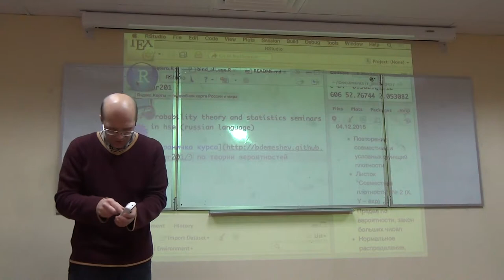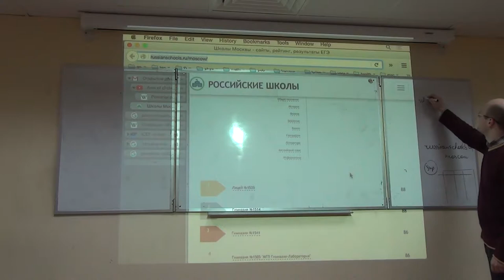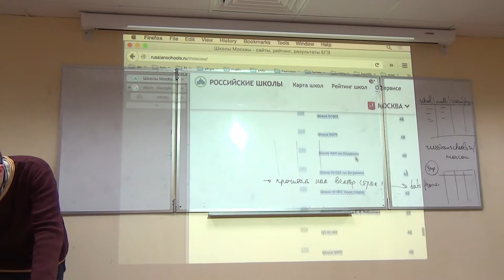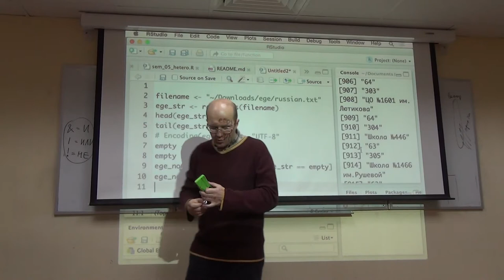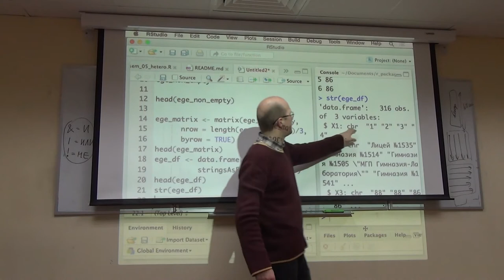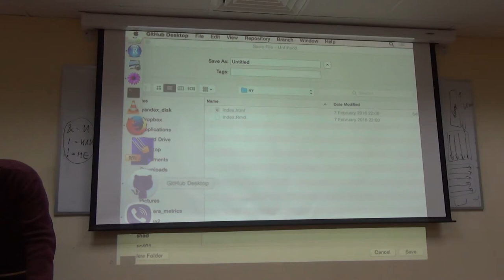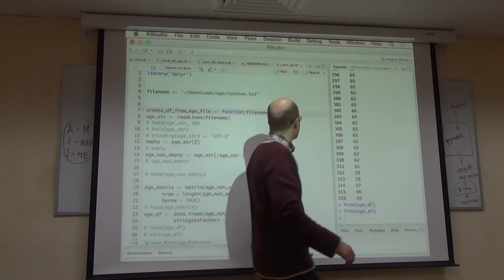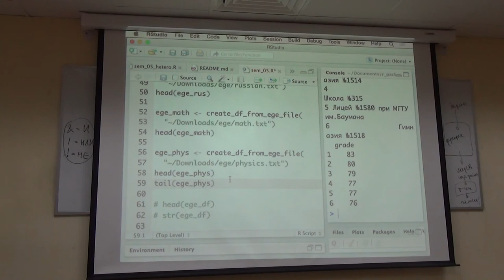R 2016. Лекция 5.1